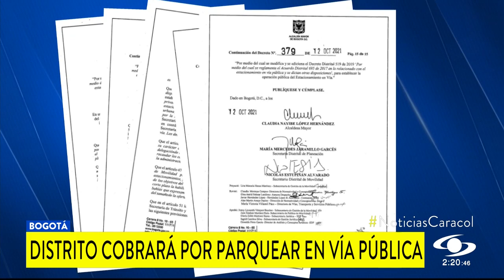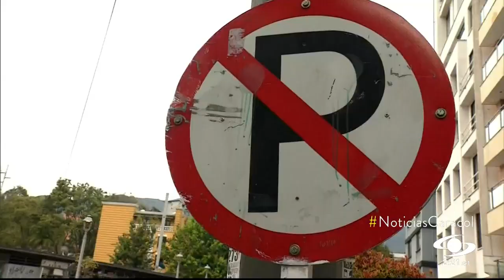Este 2 de noviembre inicia el cobro por parquear en vía pública de Bogotá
A partir de este próximo 2 de noviembre inicia el cobro de parqueo en vía pública de Bogotá. La medida se implementará a modo de prueba piloto en la localidad de Chapinero, que cuenta con un plan de comercio activo durante las 24 horas del día.

Las tarifas dependerán del tipo de vehículo y otras condiciones técnicas.